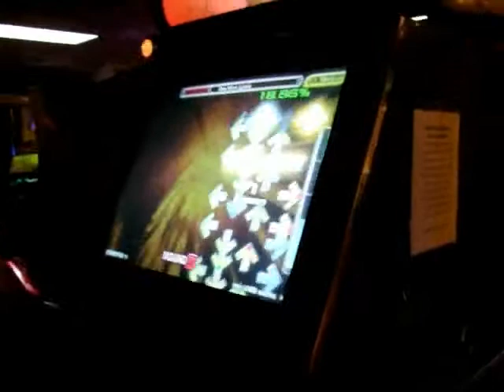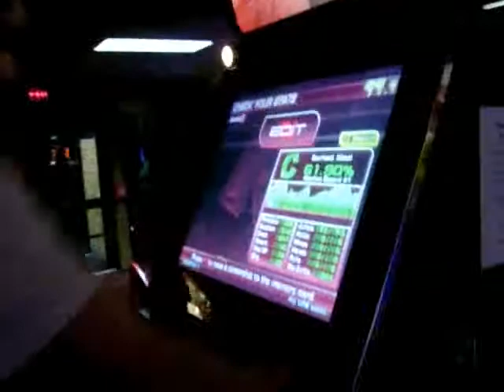WinDEU (and Dark-Xuxa) pass One More Lovely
This is a vid that I (Joe) made of WinDEU (Nick) and -Dark-Xuxa (Paul) both on the pad at the same time passing One More Lovely.  Nick actually did the first run by himself, but got really tired, so he told Paul to jump on.